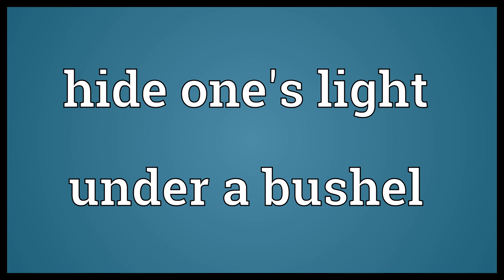Hide one's light under a bushel Meaning